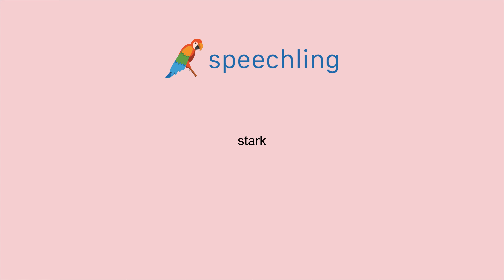독일어로 "강한" 말하는 법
남자 목소리 :
stark

여성 목소리 :
stark

남성 음성 번역 :
강한

여성 음성 번역 :
강한